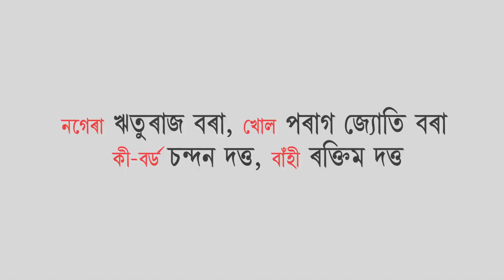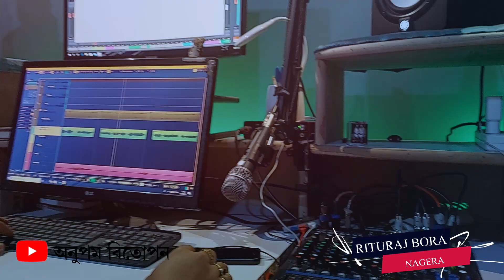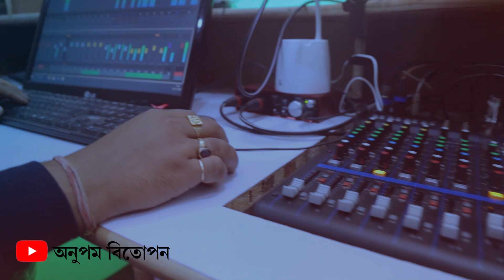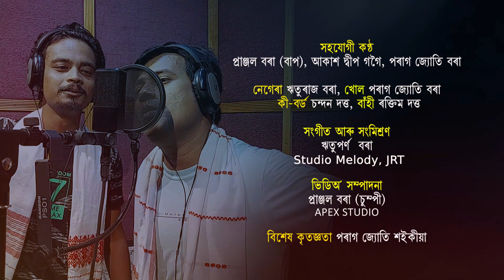নিদ্ৰামগ্ন কুম্ভকৰ্ণ-মুনিন বৰা | Nidramagna Kumvakarna | ভক্তিমূলক গীত | Dihanam-2021 | Munin bora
"নিদ্ৰা মগ্ন কুম্ভকৰ্ণ"

কন্ঠ/কথা/সুৰ : মুনিন বৰা।

সংগীত পৰিচালনা: ঋতুপৰ্ণ বৰা।

সহ শিল্পী: আকাশ,প্ৰাঞ্জল(বাপ),পৰাগ।

বাদ্যযন্ত্ৰ: ঋতুৰাজ,পৰাগ,চন্দন, ৰক্তিম।

শব্দ সংমিশ্ৰণ:ঋতুপৰ্ণ বৰা , ষ্টুডিও মেলডি যোৰহাট।

কভাৰ/ভিডিও :প্ৰাঞ্জল বৰা (চুম্পি)অপেক্স ষ্টুডিও।

বিশেষ কৃতজ্ঞতা:পৰাগ জ্যোতি শইকীয়া।
                   ।ধন্যবাদ।